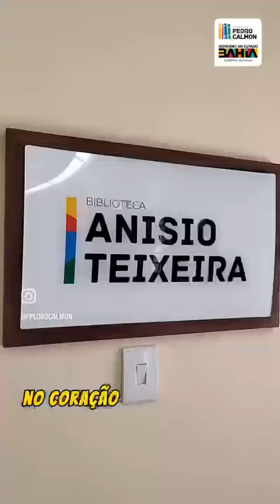Biblioteca Pública : Anizio Teixeira